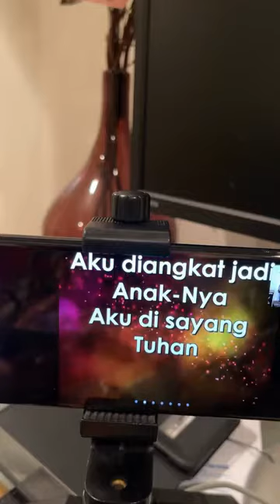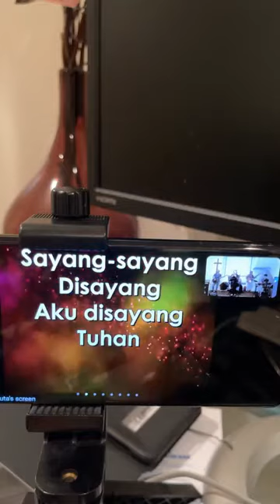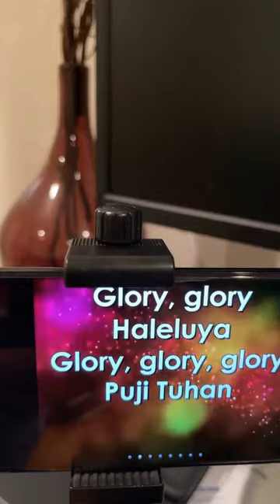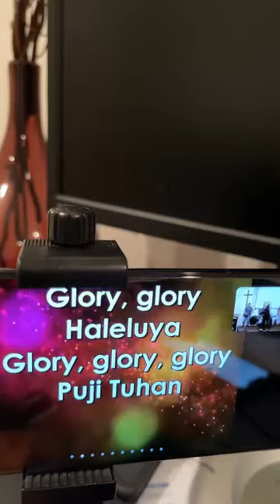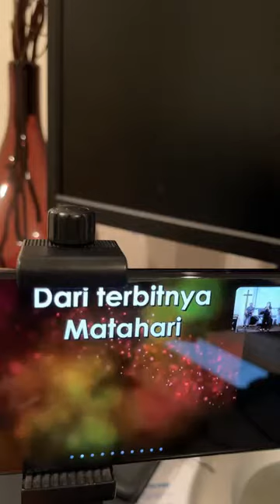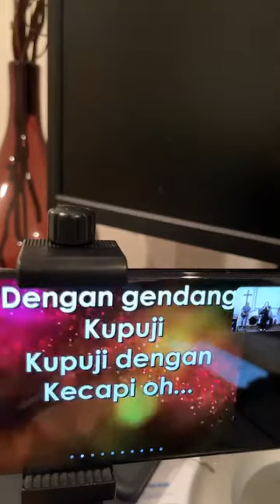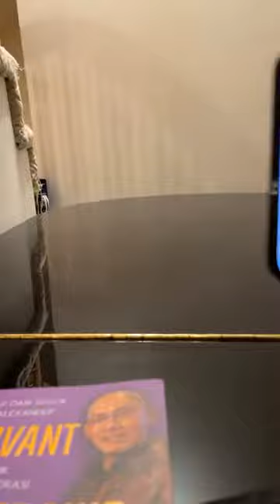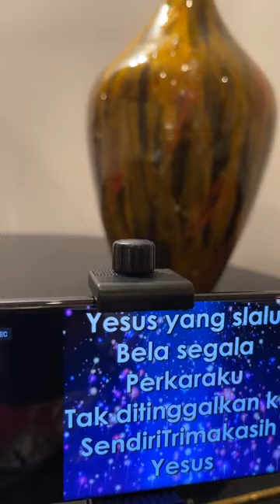"Cukupkan apa yang ada padamu" Pdt Daniel Alexander